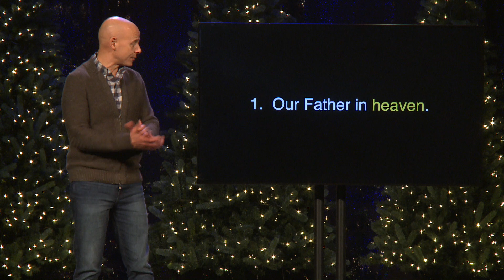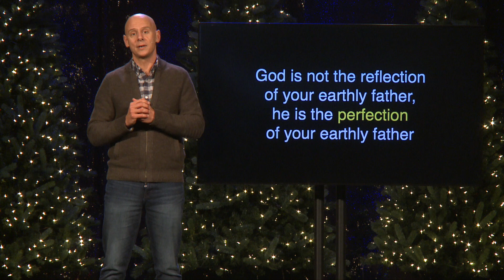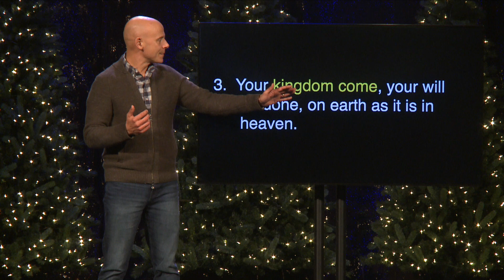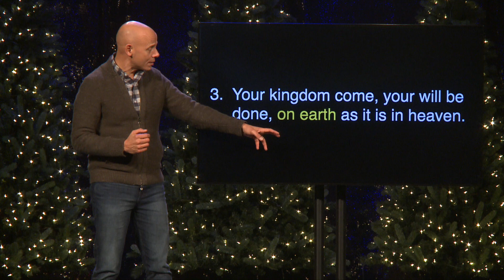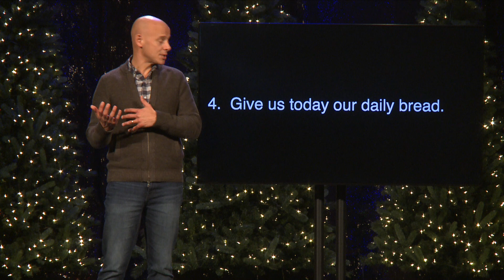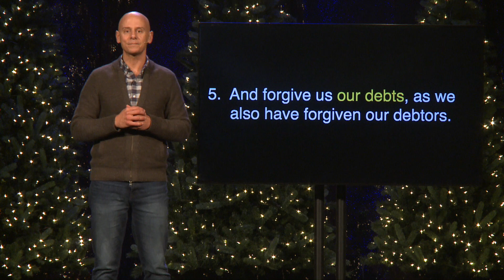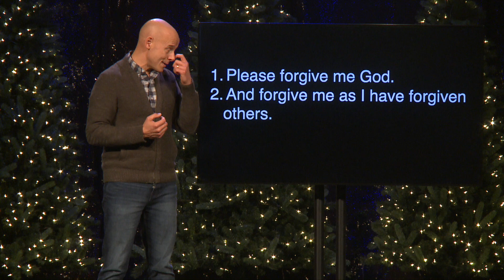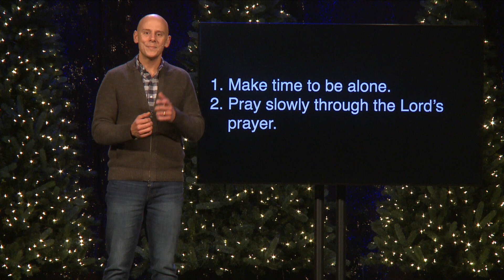An Old Prayer For A New Year | Online Service 2021 | Eric Sanzone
An Old Prayer For A New Year a message from Eric Sanzone to conclude the year in our special online service on 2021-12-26.